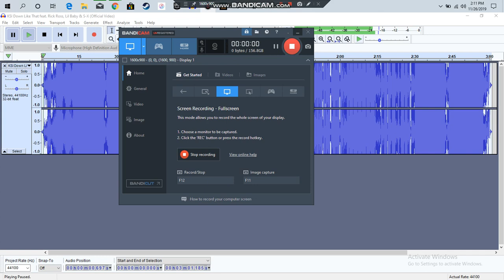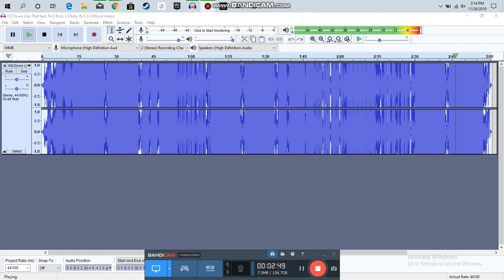KSI - Down Like That (Ft. Rick Ross, Lil Baby & S-X) (Extreme Bass Boosted)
The credts go to KSI and his producers. I only Bass Boosted it. Sry for the background noise my ding dong friends. LOL